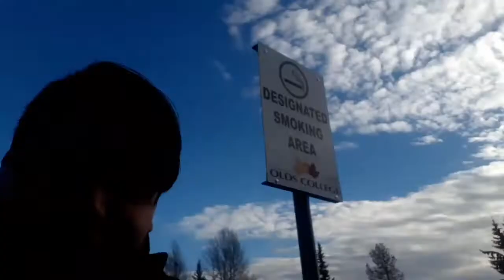Rezbo vlog 174 Party at jds 2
Hey everyone this is rezbo and im back with another vlog and in this vlog I go to olds once again and we have a nice party at jds some of you might remember the first party at jds back in march 2018 so this is a sequel that alot of you have been waiting for it also you guys get a look at what kaner conkaso has been up to well I really hope you guys enjoy the vlog and like and subscribe for more amazing memories from us and comment what you think and what we should do next